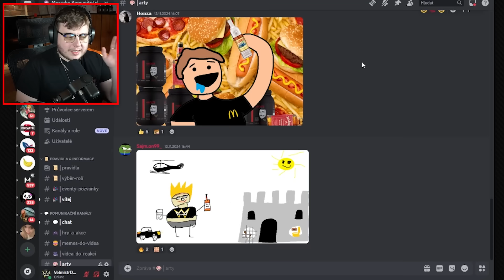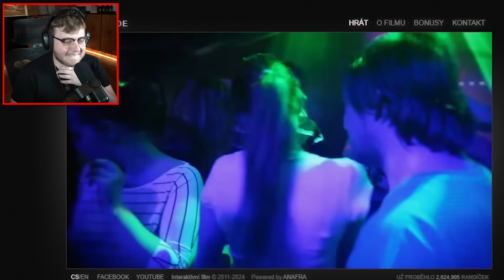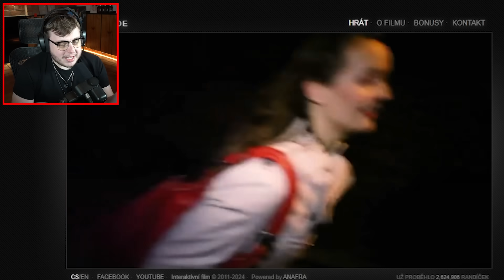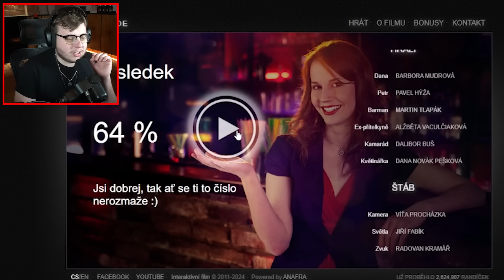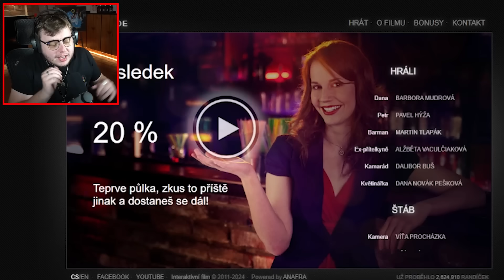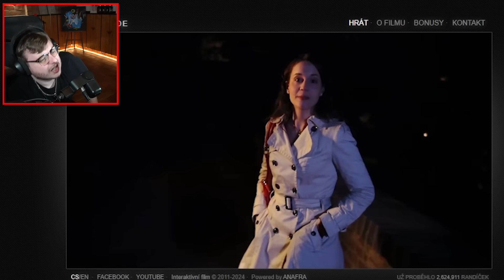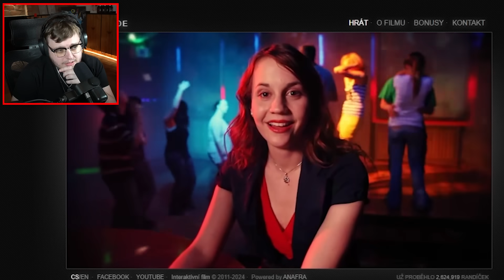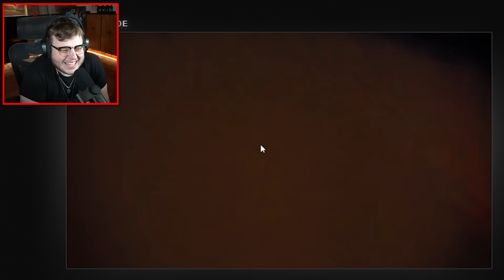ZVLÁDNU SBALIT HOLKU?😘 | Morry